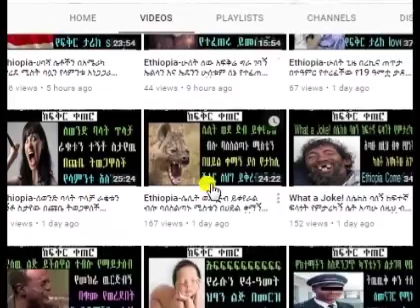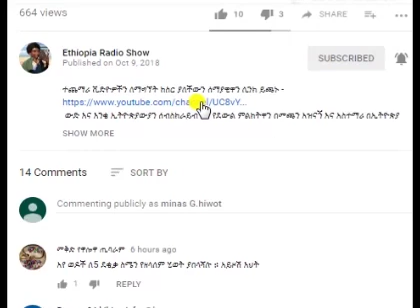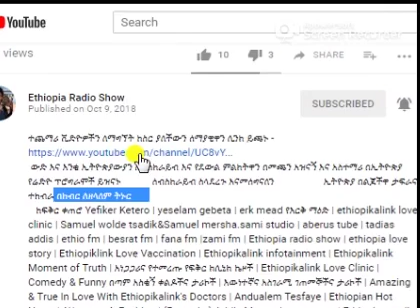Ethiopia ሀይለኛ የፍቅር ክትባት ከኢትዮፒካሊንክ Romantic Love ኢትዮፒካሊንክ Ethiopikalink